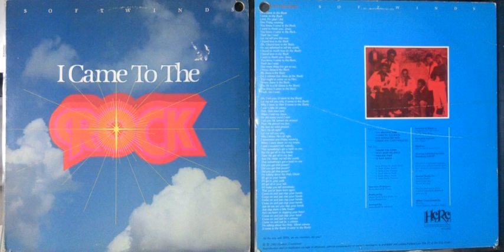Softwinds / It's praying time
Track A-1 on "I came to the rock" HCRC HCI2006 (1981)